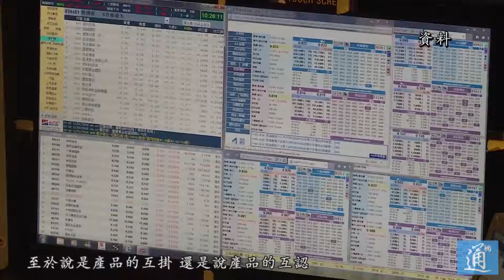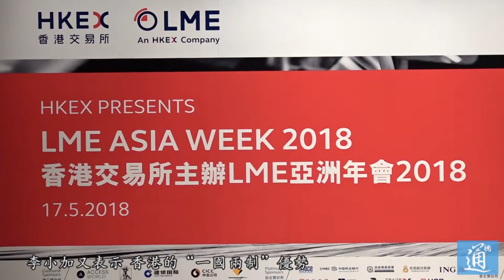李小加冀與內地發展倫金所業務 助中國取得大宗商品定價權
港交所行政總裁李小加在5月17日參加倫敦金屬交易所亞洲年會時表示，中國是全球最大的大宗商品生產國和消費國，港交所和香港市場都希望中國最終能成為“價格的製造者”，共同發展倫敦金屬交易所的業務，幫助中國取得全球大宗商品定價權。李小加又表示，香港的“一國兩制”優勢可以幫助內地在國際市場上以更國際化的方式進行競爭，只要中國的資本、期貨、商品市場對外開放，無論是“走出去”或“請進來”的開放，對於香港都是好事。